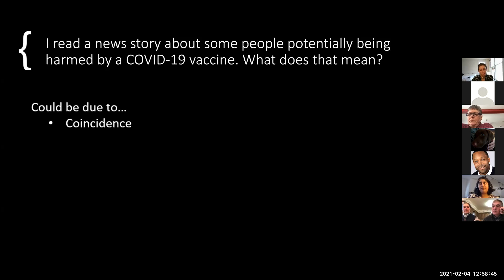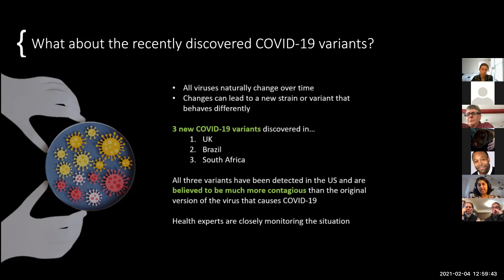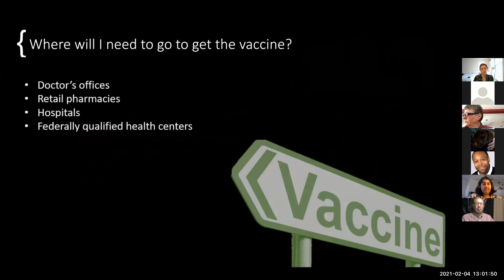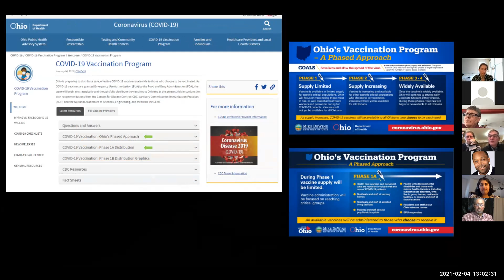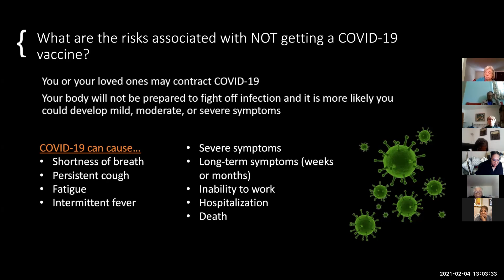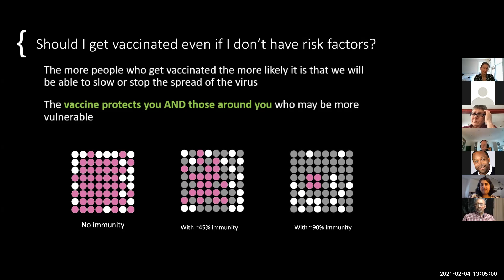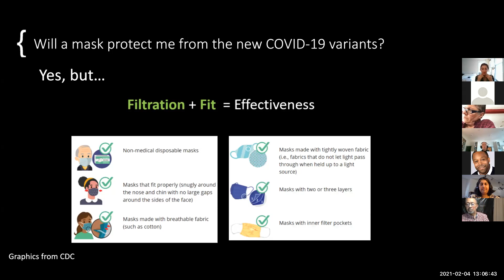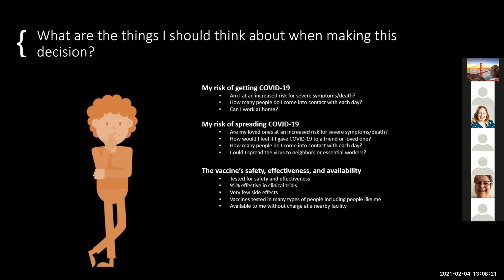Thursday, February 4th COVID 19 FAQ part 2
GCC's is partnering with the Union of Concerned Scientist to combat disinformation about COVID-19 Vaccines.  We want to make sure that we are armed with the latest science about the COVID-19 vaccines so that individuals can make an informed decision about whether or not to get vaccinated.